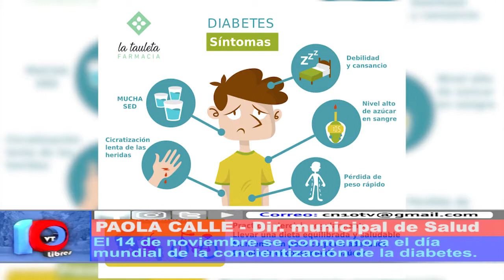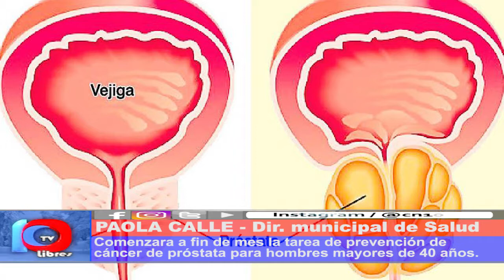EN EL MES DE LOS HOMBRES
Por el día mundial de la concientización de sobre la diabetes, la Dirección Municipal de Salud realizará controles en el km0 de nuestra ciudad. En el marco de la campaña mundial "Noviembre Azul y con bigotes", también se realizarán campañas de prevención del cáncer de próstata.